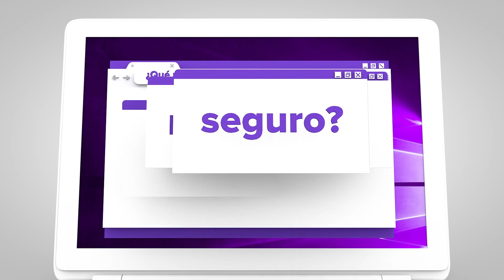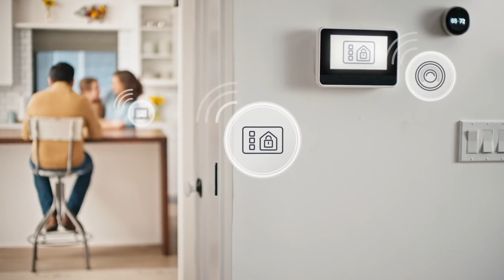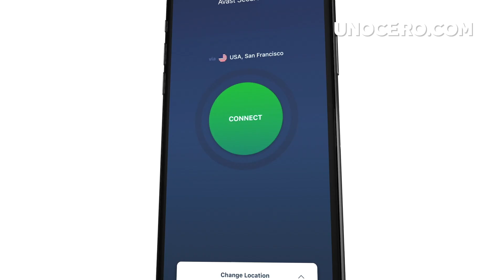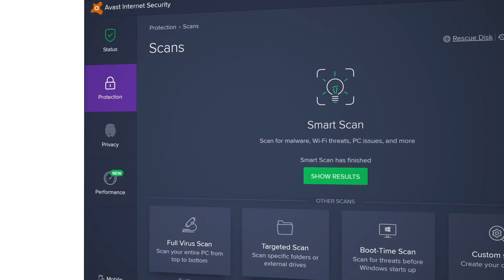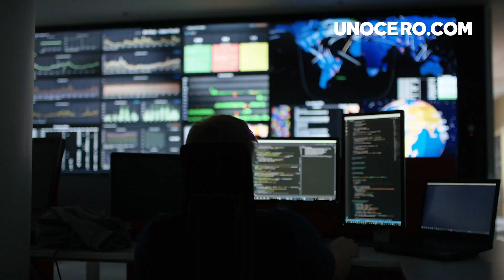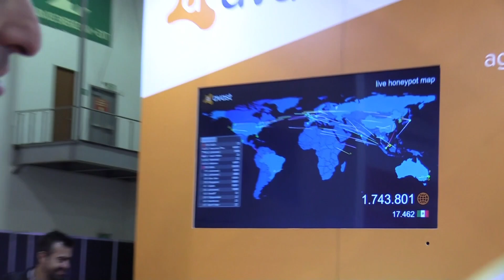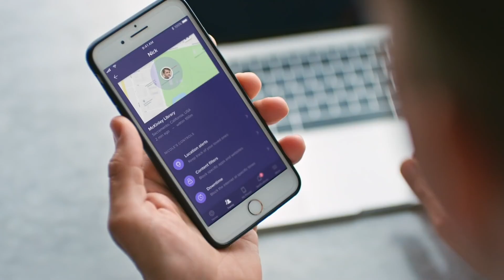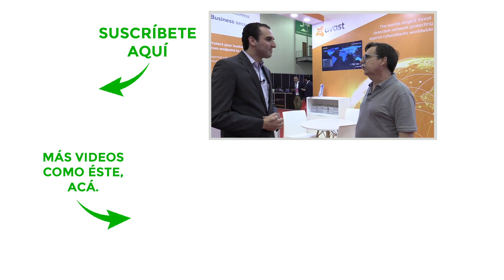Los mitos de seguridad en teléfonos y computadoras